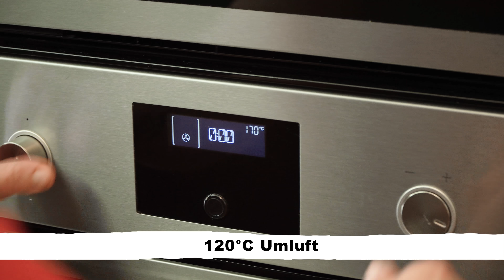Engels Schmatzer 😇 Plätzchen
Mit einem Engels Schmatzer bringst du Kinderaugen an Weihnachten zum Leuchten. Diese tolle Leckerei lässt keine Wünsche offen und Sie sind so zuckerlieb und engelsgleich, dass man nie mehr andere Schmatzer haben will.

👩🍳Mitglied in der ffs Facebook-Gruppe werden.

Kitchen Aid Artisan*
 Kitchen Aid Glasschüssel*
Glasschüssel Blatt *
Nudelholz*
Backblech mit Lochung*
Ausstecher ähnlich*
Gläser 500ml *
Sterntülle*
Spritzbeutel Set

🎥 Damit filme ich (*):
Kameras
➡️ Sony alpha 6500
➡️ Sony alpha 6300
Mikrofon:

UNTERSTÜTZEN

SOZIAL MEDIA

❓ALLES WERBUNG❓
In diesem Video sind Marken und Produkte erkennbar,
die mich durch meinen Alltag begleiten. Ich werde dafür nicht bezahlt, muss aber, um mich abzusichern, diesen Hinweis hier unterbringen, da die Rechtslage derzeit etwas unklar ist und ich Abmahnungen vermeiden möchte.
Das Video beinhaltet keine bezahlte Produktplatzierung und Werbung.

Kontakt & Impressum:
fein fein schmeckt's
ein Projekt der
Logical Media Performance UG (haftungsbeschränkt)
Hindenburgstrasse 25a
90579 Langenzenn